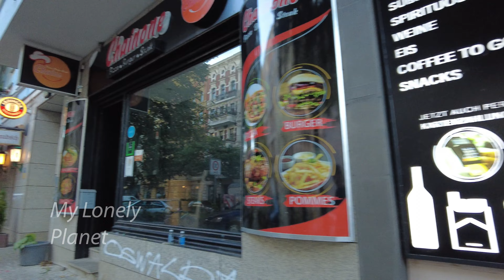Walking tour 🇩🇪 Evening autumn walk in Moabit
📱My iPhone: 🇩🇪
📱My iPhone: 🇺🇸

Join me for not one, but multiple exhilarating Berlin Walking tours, as we explore the hidden beauty of Germany's capital city. Experience the true essence of Berlin without the typical tourist rush. Immerse yourself in the vibrant streets, rich history, and local charm. This captivating video is best enjoyed on a stunning 4K TV, bringing the sights and sounds of Berlin to life. Get ready to embark on an unforgettable walking tour of Berlin, and discover the heart and soul of this remarkable city. Walking Germany has never been more thrilling!

Moabit, Berlin, Germany